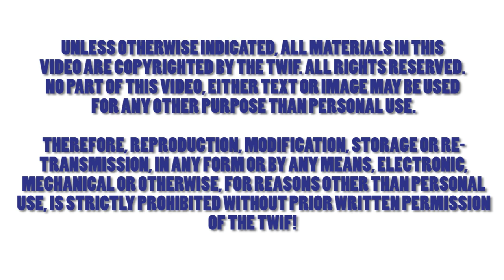Tug of War World Indoor Championships, Netherlands 2016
Tug of War is a global, team, power sport.
Tug of War International Federation is an officially recognized by IOC body that governs this sport.

This film was made out of the material taken @ The World Indoor Championships, The Netherlands 2017